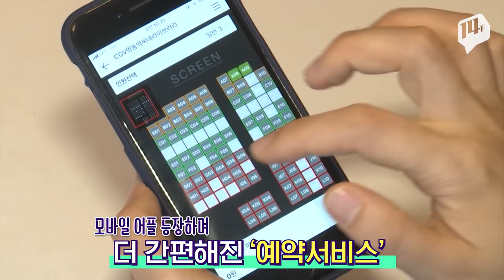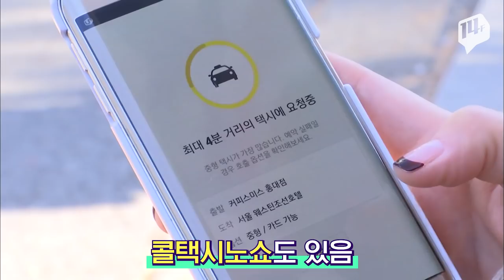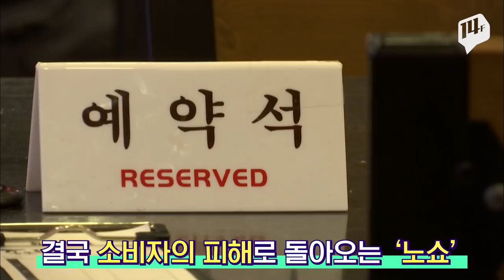고객님? 예약시간 지났는데 어디 계세요?! ㅠㅠ / 14F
경북의 한 대학이 국토대장정 중 카페를 예약하며 음료 60잔과 플라스틱 의자를 준비해줄 것을 요구한 뒤 직전에 취소한 일이 알려져 '노쇼' 논란이 일었습니다.
카페, 식당, 영화관, 택시... 스마트폰을 통한 서비스 예약이 간편해지면서 다양한 곳에서 노쇼가 생겨났는데요.
이런 피해가 일 년에 4조 5천억 원에 달한다는 조사도 있습니다.